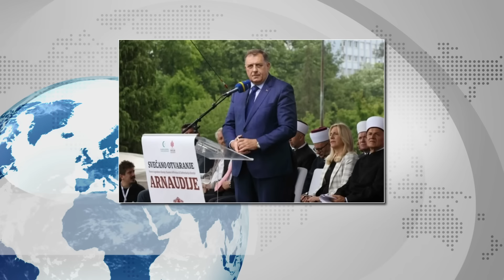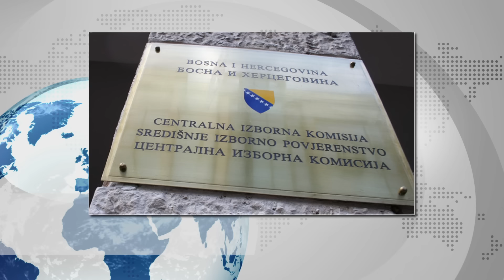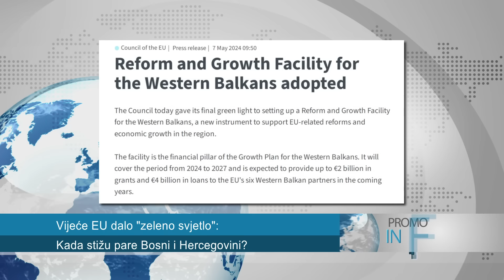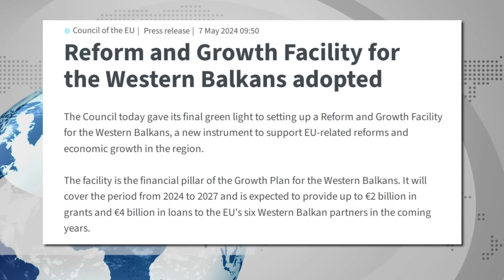Dodik BEZUMLJE je rušenje Arnaudije ČOVIĆ i HDZ gubitnici CIK sutra POMOĆ za BiH Finansije od EU